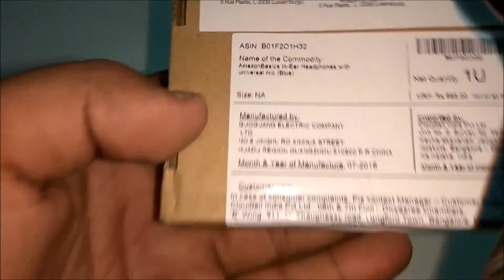AmazonBasics In Ear Headphones with universal mic Blue l UnboxeD